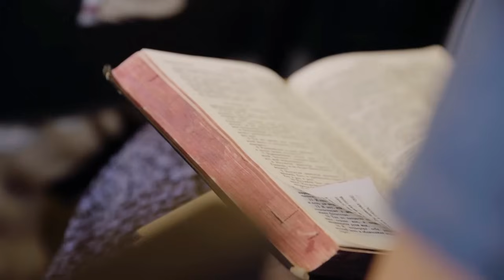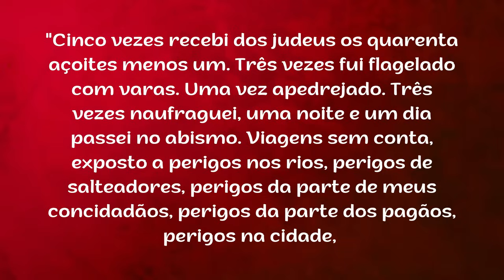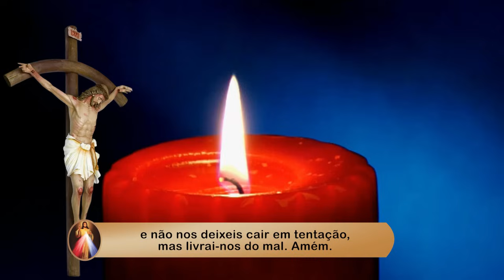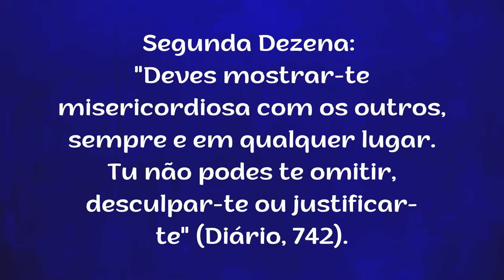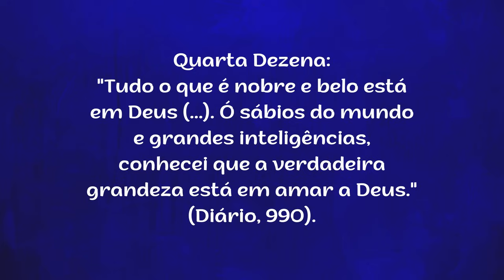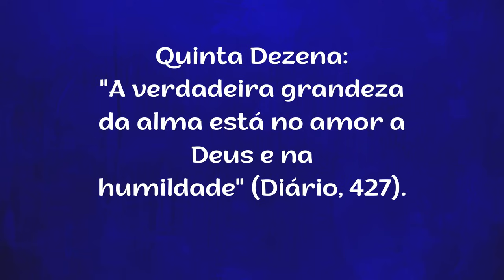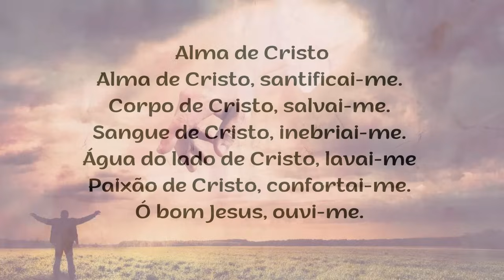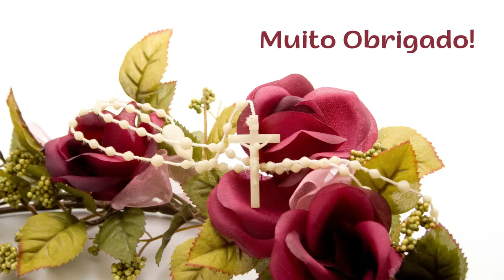6º DIA - TERÇO DA MISERICÓRDIA - 29.08.2023 - Padre Robson Oliveira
Ciclo: DONS DO ESPÍRITO SANTO
Tema: Dom da Fortaleza
Refletindo sobre os DONS DO ESPÍRITO SANTO em nosso TERÇO DA MISERICÓRDIA de hoje e nossa busca de viver na presença de Deus sempre mais, vamos meditar o Dom da Fortaleza.
O dom da fortaleza nos dá suporte para aguentar as tentações.
Por esse dom, somos preparados para lutar contra as tentações e o pecado. Ele nos faz corajosos na defesa da fé, da “sã doutrina” (1 Tm 1,10) da Igreja e nos ajuda a vencer as zombarias e o respeito humano. Devemos recordar de que esse dom também é próprio dos mártires.